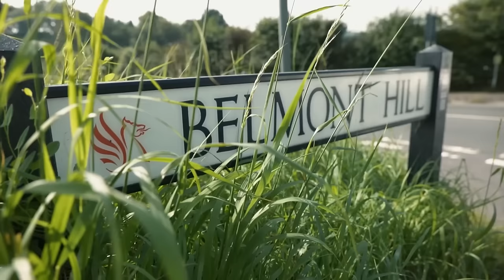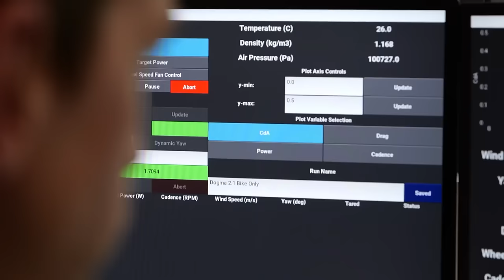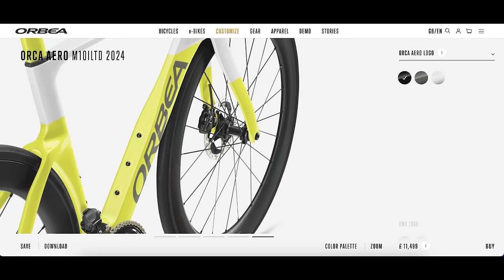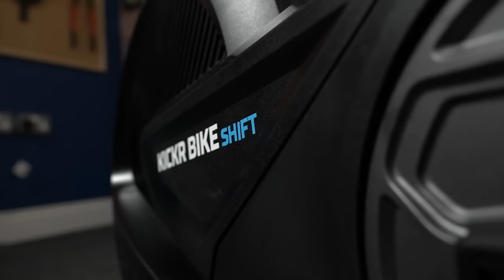Can You Be Too Slow For An Aero Bike? | GCN Tech Show Ep. 299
Coming up this week, Ollie is back from his holiday, we have two new products from Wahoo including the new Kickr Move...and we're giving one away! There's a new bike from Ridley, the week's top comments, and the bike vault! We're also asking do you really need an aero bike? Ollie & Alex debate.

Intro 0:00
Main Talking Point 0:31
Tech of the week 13:12
Comment of the week 18:37
Bike vault 22:00

Useful Links:
Everything Cycling. All In One Place